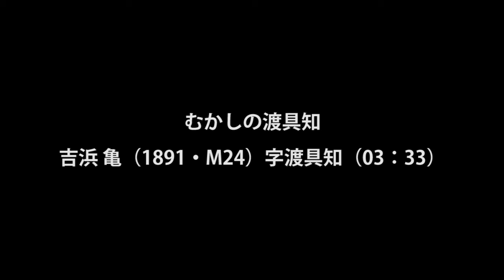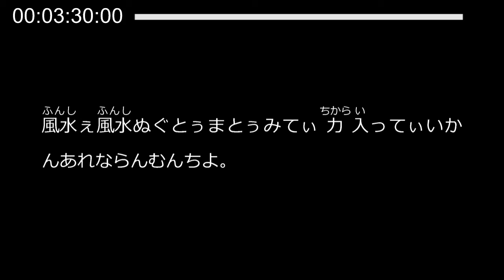「むかしの渡具知」文字動画・沖縄県読谷村の民話「むんがたい」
沖縄戦の上陸地になった渡具知、
むかしは三日月に包まれたような形で風水に恵まれた土地でした。

タイトル：むかしの渡具知（むかしのとぐち）
話者：吉浜亀（1891・M24生）
字：渡具知
時間：03：33

沖縄県読谷村のしまくとぅば「むんがたい」
読谷村には、たくさんの「むんがたい（物語・昔話）」が残されています。
明治や大正生まれのおじいさん、おばあさんたちが、
それぞれの地域のしまくとぅばで語ってくれるお話をお楽しみください。

★「むかしの渡具知」の詳しい情報はこちらからどうぞ
しまくとぅばのテキストや和訳、PDFデータもダウンロードできます。
村内の関連するスポット情報もあるかも・・・？！

読谷村のしまくとぅばに関するページや村史が発刊した書籍の購入、
戦争編や戦跡めぐりなどがご覧いただけます。

●読谷村のしまくとぅば「むんがたい」ページ
いろいろな「むんがたい（物語・昔話）」をご覧いただけます。